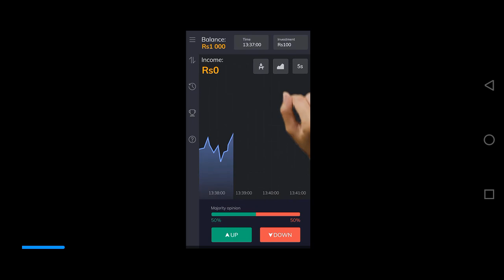Wwe Mayhem Best Fighting Gamplay - Kingston vs Bige Wereslig - Wewe Fighting